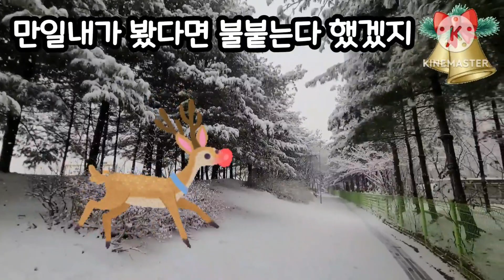루돌프사슴코Rudolph, the red-nosed reindeer#크리스마스캐롤#Christmas carols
루돌프사슴코
1949년원작자 로버트메이의 동화를 그의매부인 가수 조니마크가 작사 작곡 했다.

루돌프는 순록인데 우리나라에 들어오면서 사슴으로 번역되었다 한다.

오카리나 AC SC